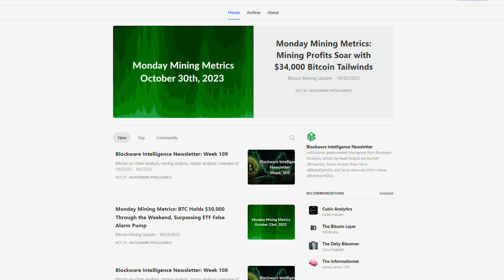Building the Bitcoin Economy w/ Eric Podwojski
Mitch Askew interviews Eric Podwojski, Co-Founder of The Bitcoin Talent Co., a full-suite recruiting service dedicated to matching Bitcoin companies with Bitcoin talent.

Mitch & Eric discuss the problems with having a career in corporate America, what it's like working for Bitcoin start-ups, why Bitcoin knowledge is a monetizable skillset, maintaining a healthy work/life balance, and more!

***Blockware Solutions***
⛏️Start mining Bitcoin today with the Blockware Marketplace:

***Stamp Seed***

Upgrade your security by hammering your Bitcoin seed phrase into titanium plates using Stampseed.

***OrcaVPN***

OrcaVPN is a virtual private network (VPN) service that encrypts your internet connection and hides your IP address, ensuring your online activities are private and secure.

Access OrcaVPN for $1.99 per month using the code: BLOCKWARE

00:00 Intro
03:04 Pacific Bitcoin
04:00 The problems with a career in corporate America
07:41 Matching Bitcoin startups with talent
11:28 What demographic of people are getting hired?
12:56 Which companies are hiring during the bear market?
14:56 Bitcoin knowledge is a skillset
16:50 Bitcoin content creation
21:18 Are white collar jobs doomed because of AI?
25:14 Rise of remote work
27:38 Quiet quitters, lazy people, humans needing to work hard
31:24 Weak men, women in the workforce
33:22 Bitcoiners thinking about the future too much
35:20 Will we ever spend or sell our Bitcoin?
37:03 Bitcoiners are everywhere
39:34 Bitcoin is opportunity